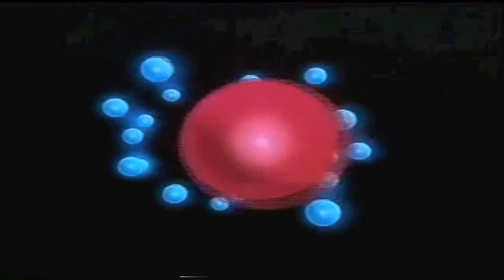Stanislas Pav - 'ream 'bout' 'omorrow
by Stanislas Pav
track [2014]
vid[1988] clips from TGME
dat